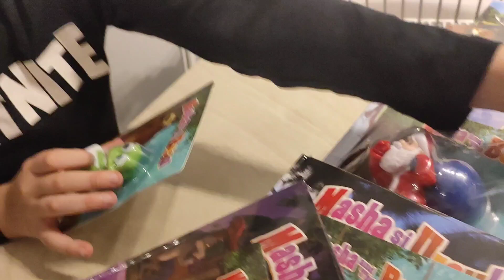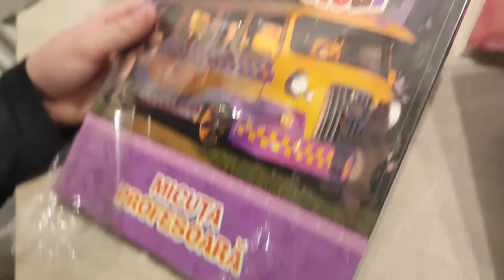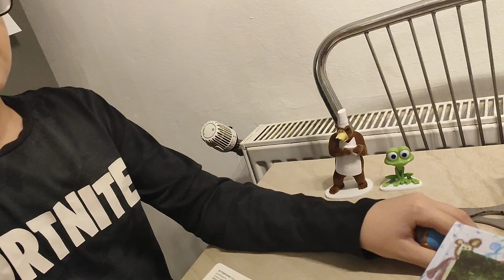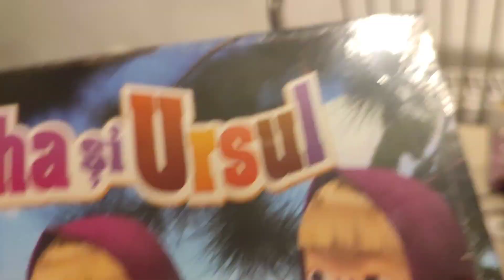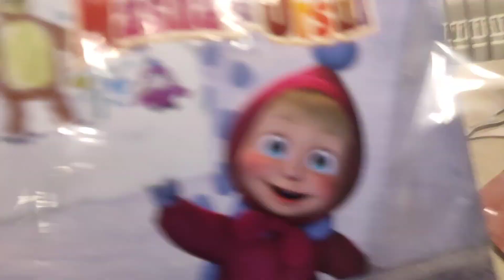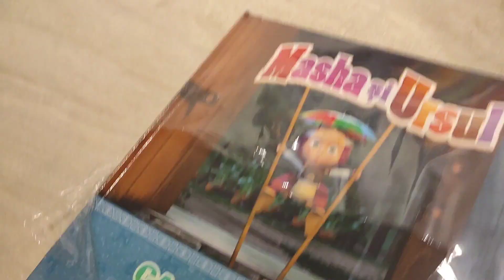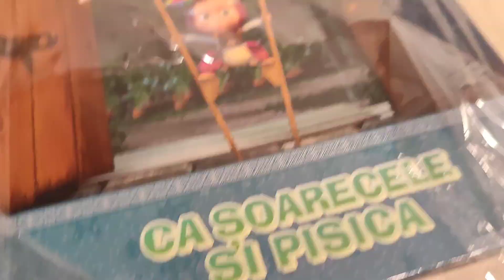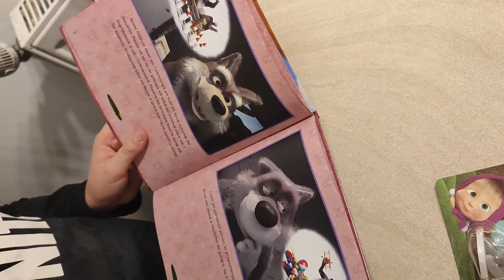Masha si Ursul - Seria completă de figurine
Seria Masha si Ursul cu carti de povesti si figurine s- încheiat odata cu numarul 30. In acest videoclip va prezint ultimele nunere precum si seria completă de figurine.